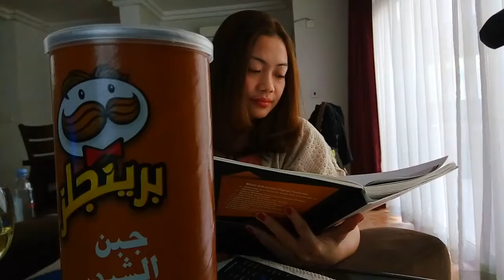2017 SEA LINE EXPERIENCE - DOHA QATAR | PINOYCESTOVATEL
Rising majestically from the sands, where the waves meet the dunes, lies SEALINE BEACH RESORT, a haven of comfort, luxury, and diversity. Qatar’s first leisure destination, Sealine Beach, A Murwab Resort, is the perfect place to get away from the thriving urban life.